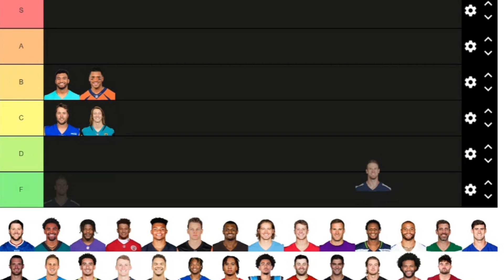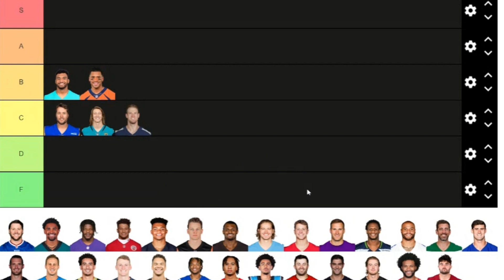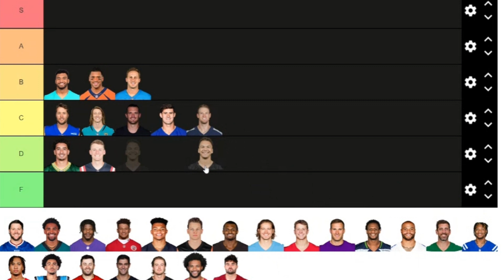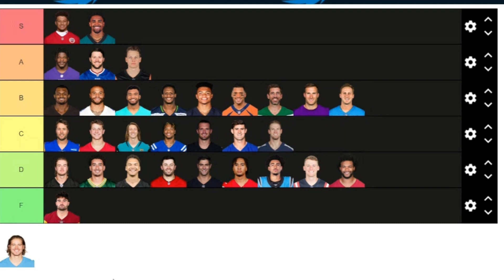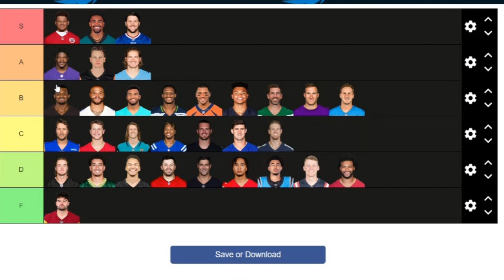YouTube exclusive: Starting Quarterback Tiers: Nxt Up Fantasy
In this YouTube only exclusive, Will breaks down each projected starting quarterback this year and shares his opinion of who's considered as a starter and who you may want to stay away from.